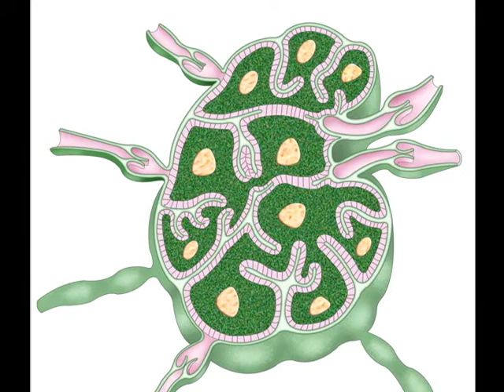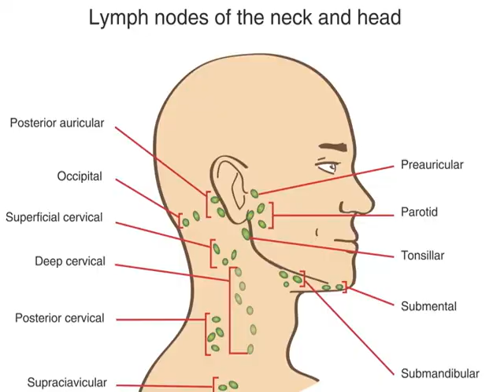SooprKIDS® What Is the Lymphatic System???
Hey SooprKIDS®!!  Ever Wonder What Your Lymphatic System Is, How It Works & What Makes It Different From Your Immune System??? Well, Wonder NO MORE!!!  TJ Thoroughly Explains It All RIGHT HERE In A SOOPR Fun, Silly, Creative, Educational & Encouraging Way - The SooprKIDS® Way!!!